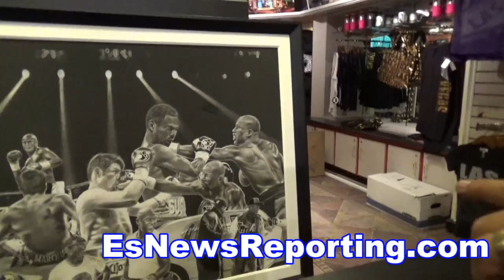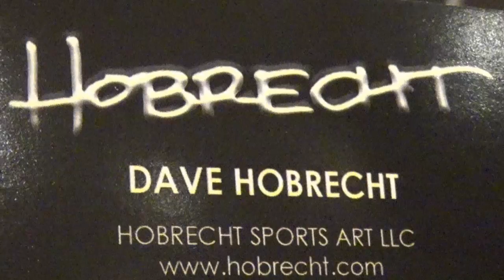amazing floyd mayweather art at the mgm by david hobrecht - EsNews